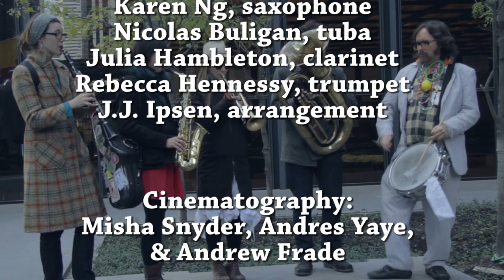CCLAexpressyourself - Nathan Lawr and The Woodshed Orchestra performing "Walking on Thin Ice"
"Walking On Thin Ice" by Yoko Ono
Performed by Nathan Lawr and The Woodshed Orchestra:
Dave Clark, drum
Karen Ng, saxophone
Nicolas Buligan, tuba
Julia Hambleton, clarinet
Rebecca Hennessy, trumpet
J.J. Ipsen, arrangement

Cinematography:
Misha Snyder, Andres Yaye, Andrew Frade

Sound:
Aubrey Abaya

Editing:
Andrew Frade